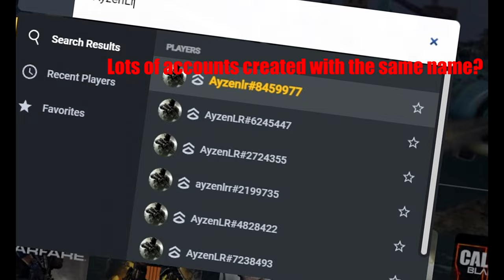Warzone - ⭕️ CHEATER Nummer : 1000000007 KD 9.52⭕️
▂ ▃ ▄ ▅ ▆ ▇ █ PLEASE READ: █ ▇ ▆ ▅ ▄ ▃ ▂

⭕️Here in this video you can see me playing FORTUNES KEEP where Cheater who stream on Twich he literally killed me in a second when he jumped off the roof, his aimbot literally locked my chest, I knew right away that he was a cheater, as I was convinced later when I did a little research about him,It's interesting that the poor guy is actively streaming on Twich, you can see that he's a beginner but he's a professional cheater, I concluded that by watching a couple of his streams, enjoy gamplay and ofcourse if u want more of those type videos let me know in comment section !

🔥My pc's spec :
🔥CPU : I9 9900k overclocked on 5.1Ghz
🔥GPU : GEFORCE RTX MSI Trio 2080  Super 8GB
🔥RAM : 64 GB Corsair RGB 3200 Mhz
🔥SSD :  2X  MM2 Samsung 980 Evo plus 1TB
                2x Samsung MM2 SSD 970 Evo plus 500GB and 1TB
🔥Tastature : Crosair K63
🔥Mouse : Nightsword RGB Corsair
🔥Mousepad : MM800 RGB Polaris
🔥Headset : Corsair Void RGB Elite Black Edition